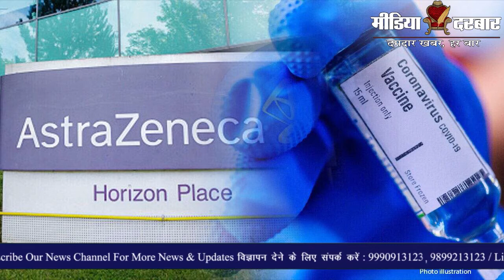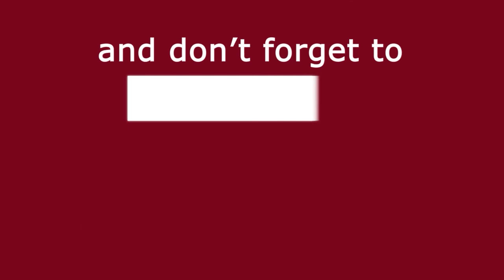Oxford की Vaccine तैयार | जानिए कब से होगी भारत में उपलब्ध | Media Darbar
The above video shows the detailed analysis on Corona vaccine's progress and till when it will be available in the market.